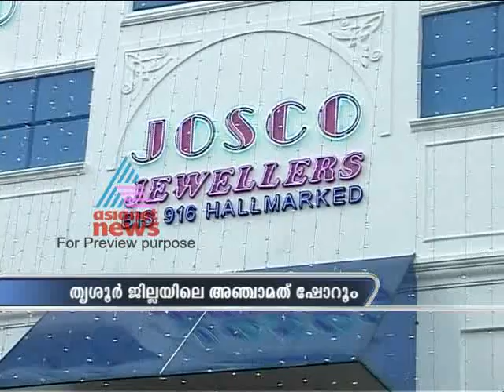Asianet Gulf News Nov 28, Part 2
Top Stories:
1.Mullaperiyar Dam issue
2."Mullaperiyar: Ministers to visit Delhi"
3.Peerumedu MLA ES Bijimol will begin fast
4.Yuva Morcha took out a march to the residence of Defence Minister A.K. Antony
5.Kanimozhi, four others get bail in 2G case